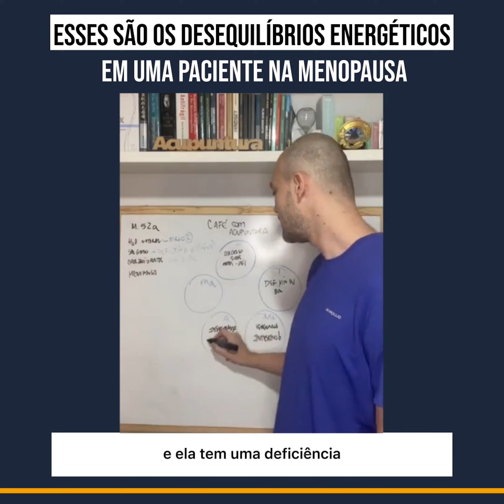Entendendo os desequilíbrios de uma paciente com menopausa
Cada paciente é único e tem seus desequilíbrios energéticos e emocionais!

Avaliá-lo na sua individualidade se torna imprescindível pra o sucesso terapêutico!

E se quiser resultados fantásticos você deve ainda mais dominar os desequilíbrios energéticos!

 E a cereja do bolo é promover a Inteligência Emocional, auxiliando um autoconhecimento!